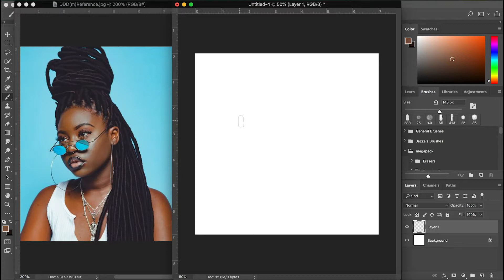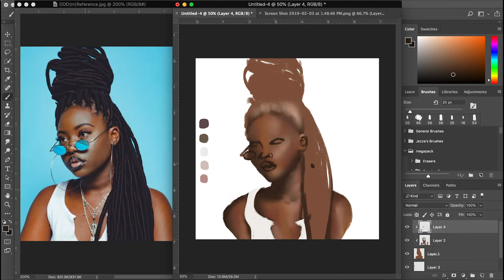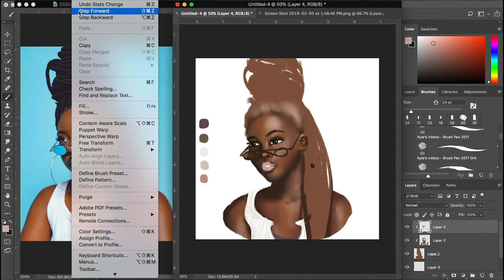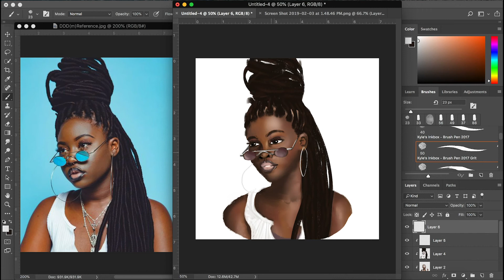Digital Speed Painting || purple was her favorite color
I kept seeing this lovely image on Pinterest and finally decided to draw her. I really liked the angle of her head and the way her glasses reflected the wall. The final image wasn't great but I still really liked it.
Program used: drawn Photoshop CS6 & edited in Premiere Pro

Total drawing time: 1 hour 30 minutes

Songs:
-Ocean by Joakim Karud

-Smile (feat. Kasey Andre) by Joakim Karud